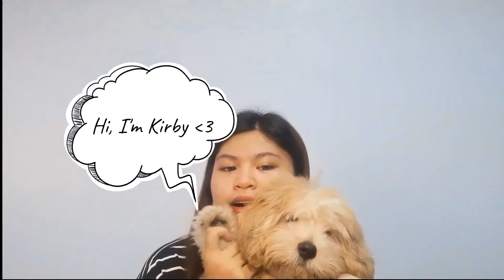CAKE NA MAY SABAW?! HAHA REVIEW OF TIAN TIAN SWEETS DELIGHT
Watch this short review of reviewing one of my favorite sweets shop!